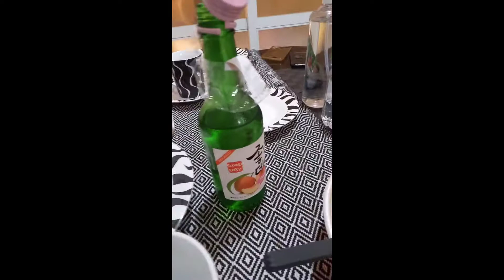February 1, 2021